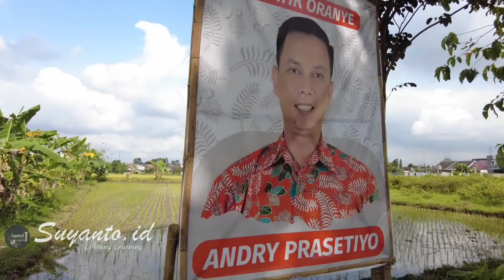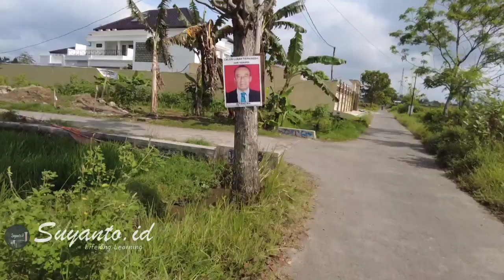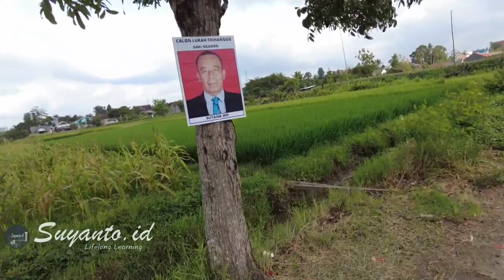Prof. Suyanto, Ph. D.: Bakar Lemak, Jalan 60 Menit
Yuk Ikuti vlog Prof. Suyanto Ph.D. saat aktivitas Olga intensitas sedang, jalan kaki, satu jam  bertujuan bakar lemak